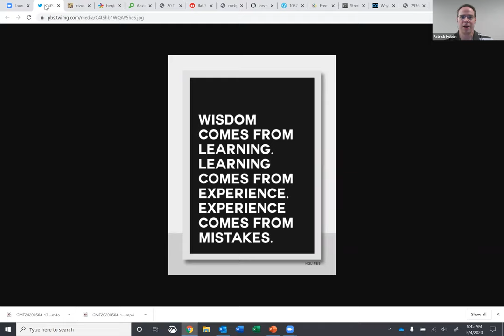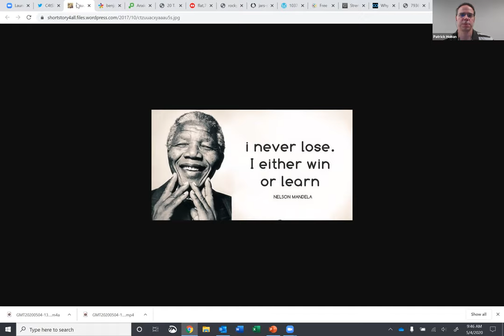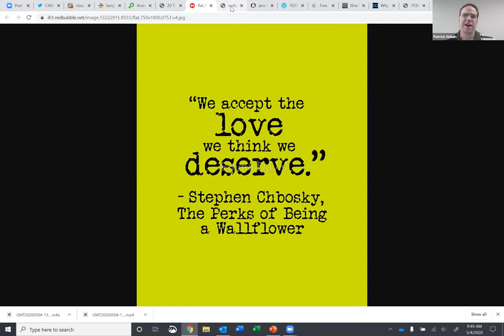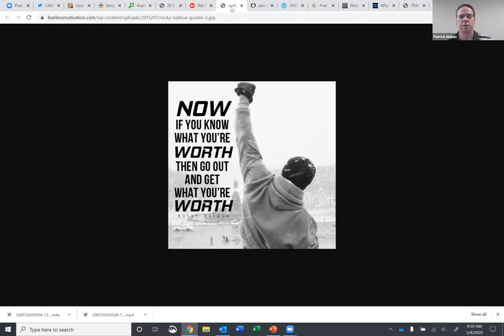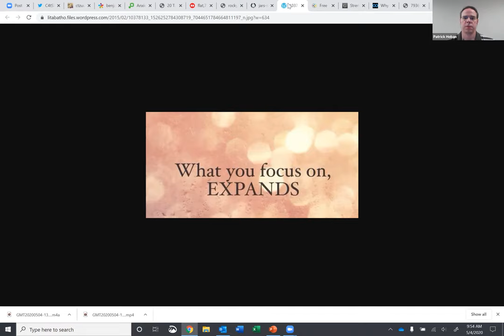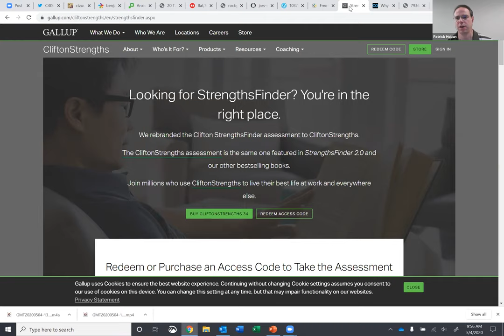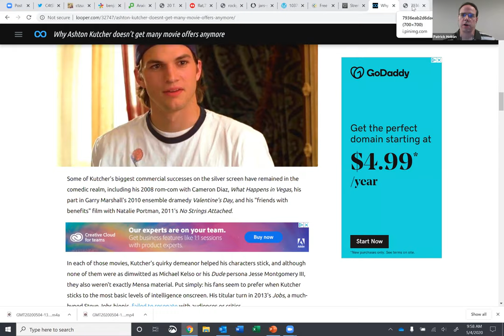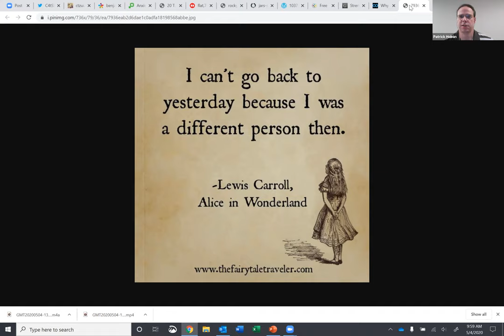Millikin Branding Lecture Part 5: Misc Advice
Millikin Alum Patrick Hoban discusses miscellaneous life advice he wishes he had while in college.